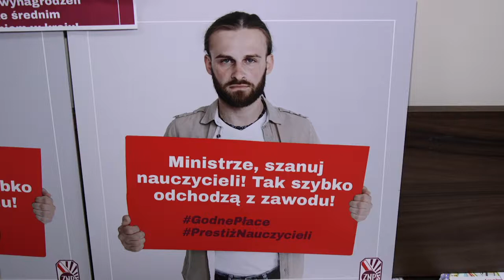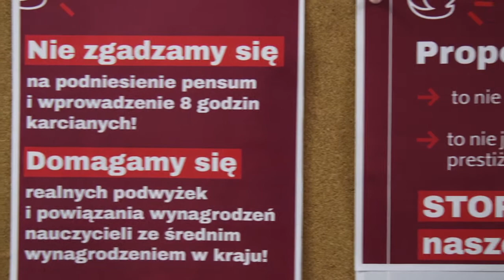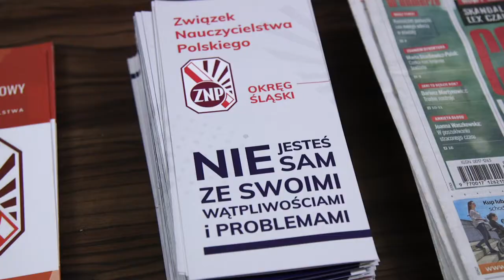Wspólny front Solidarność i ZNP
W ostatnim czasie da się zauważyć, że na niektórych budynkach szkolnych wiszą dwie flagi związkowe Solidarności i ZNP.